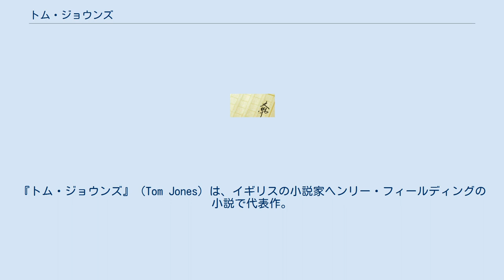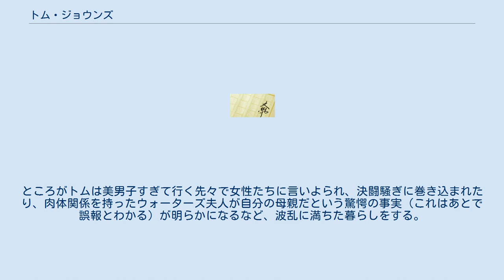トム・ジョウンズ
『トム・ジョウンズ』（Tom Jones）は、イギリスの小説家ヘンリー・フィールディングの小説で代表作。
18世紀のイギリスが舞台。
1749年に発表された。
正式な題名は『捨て子トム・ジョウンズの物語』（The History of Tom Jones, a Foundling）。
 日本語訳は朱牟田夏雄訳で岩波文庫（全4巻）がある。
サマセット・モームが『世界の十大小説』の一つに挙げている。
 1963年にイギリスでトニー・リチャードソン監督により『トム・ジョーンズの華麗な冒険』として映画化されている。
また、宝塚歌劇団が映画の邦題と同じタイトルでミュージカル化している。
 ある日、大地主オールワージーの屋敷の寝室で捨て子の赤ん坊が見つかる。
大地主は赤ん坊をトム・ジョウンズと名づけ、トムは裕福なオールワージーの養子として、オールワージーの妹ブリジットの息子であるブライフィルとともに育てられる。
トムは地主の娘ソファイアと相思相愛になるが、ソファイアは両家の親によりブライフィルと婚約させられていた。
陰謀家のブライフィルはトムを中傷してオールワージー家を追い出してしまう。
トムはロンドンへ向かい、ソファイアも後から追ってくる。
ところがトムは美男子すぎて行く先々で女性たちに言いよられ、決闘騒ぎに巻き込まれたり、肉体関係を持ったウォーターズ夫人が自分の母親だという驚愕の事実（これはあとで誤報とわかる）が明らかになるなど、波乱に満ちた暮らしをする。
最後にトムが本当はブリジットの息子であったことがわかり、トムはソファイアと結ばれる。